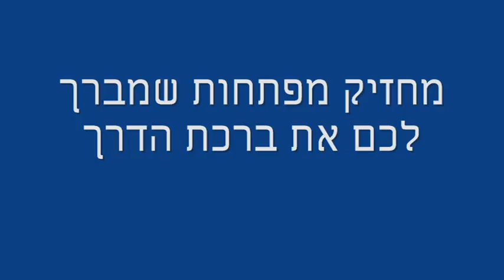מחזיק מפתחות שאומר את תפילת הדרך